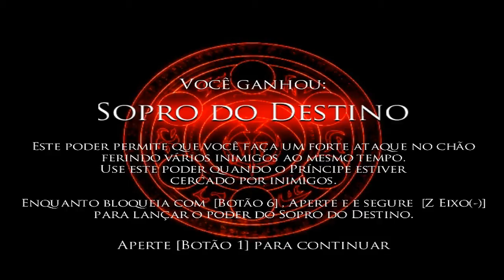Prince Of Persia Warrior Within #5 - Inimigos Invisíveis!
Fala Galera mais um vídeo e nessa parte vamos encontrar Fantasmas! sim como se não bastasse enfrentar os de carne e osso chegam os invisíveis Espero que gostem e até o próximo vídeo ;)

Minhas Séries completas!